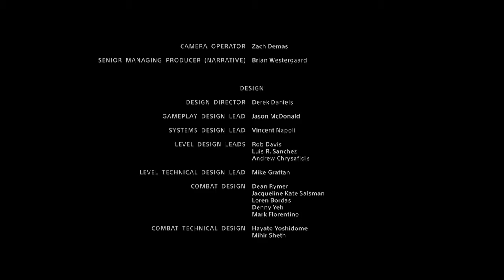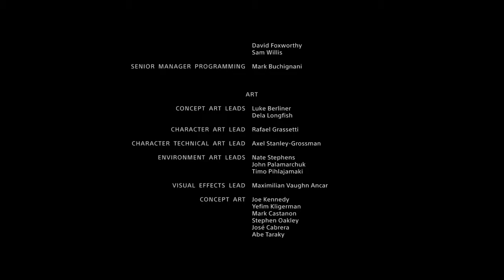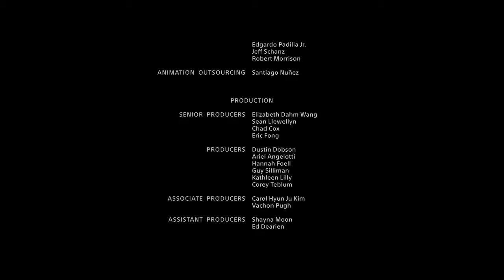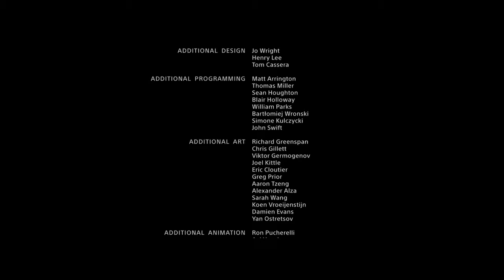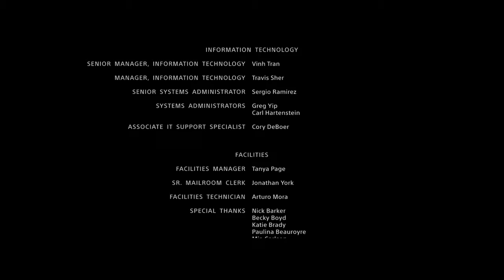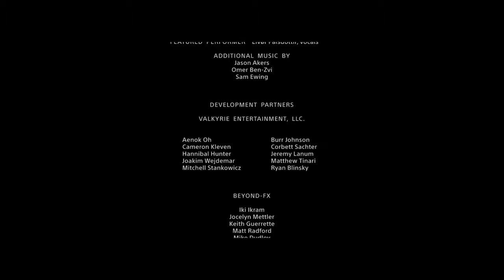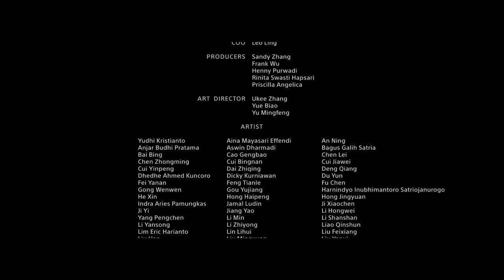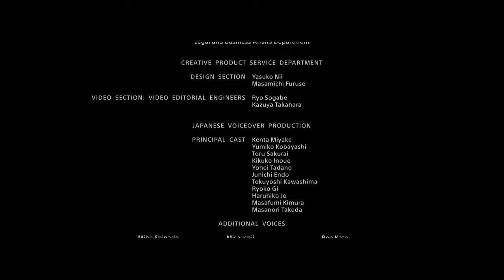God of War Part 27-Mother's Ashes [END]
This is it guys and girls, we have come to the of Kratos and Atreus' journey. We make it to Jotunheim and complete the final wish of Atreus' mother. Plus we get a visit from someone we've heard lots about throughout our adventure.